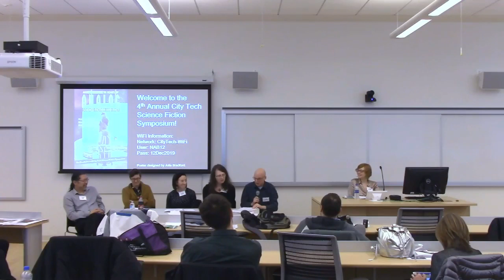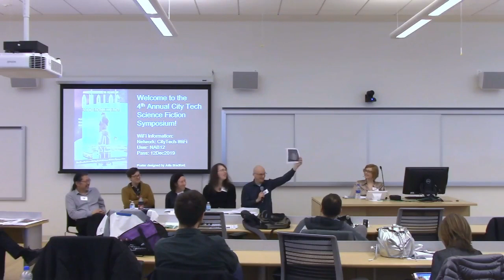Jay Werkheiser Reading from "Phenol-Faerie" 4th City Tech SF Symposium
Jay Werkheiser reads an excerpt from "Phenol-Faerie," originally published in Analog Science Fiction and Fact, March 2015.

An Astounding 90 Years of Analog Science Fiction and Fact

The Fourth Annual City Tech Science Fiction Symposium

Thursday, Dec. 12, 2019, 9:00AM-6:00PM

New York City College of Technology, 285 Jay St., A105, Brooklyn, NY 11201

Organized by Jason W. Ellis (City Tech) and Emily Hockaday (Analog Science Fiction and Fact)

Hosted by the School of Arts and Sciences at the New York City College of Technology, CUNY.

Event hashtags: CityTechSF and AnalogSF90th